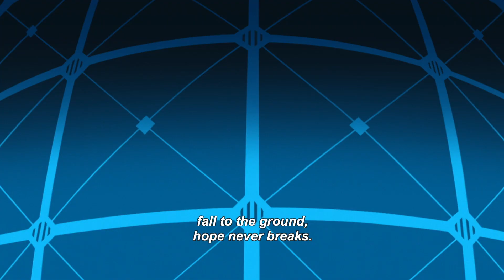[ Anime Film ] PROMARE — NOW AVAILABLE ON STREAMING SERVICES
Thirty years has passed since the appearance of the Burnish, a race of flame-wielding mutant beings, who destroyed half of the world with fire. When a new group of aggressive mutants calling themselves Mad Burnish appears, the epic battle between Galo Thymos, a new member of the anti-Burnish rescue team Burning Rescue, and Lio
Fotia, the leader of Mad Burnish begins.